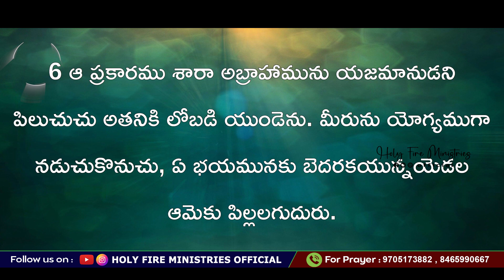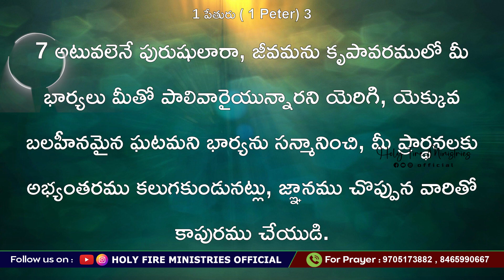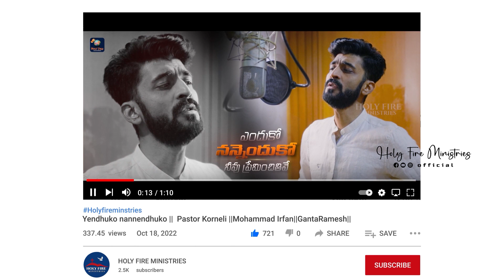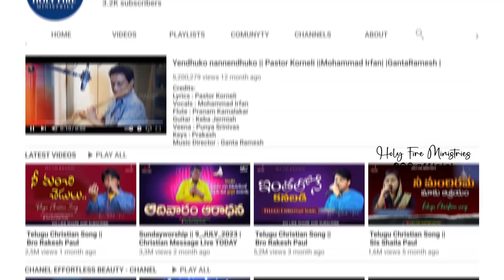భార్యాభర్తలు ఎలా ఉండాలి? ఎలా ప్రార్ధించాలి? || Pastor Korneli Garu || SHORT MESSAGE